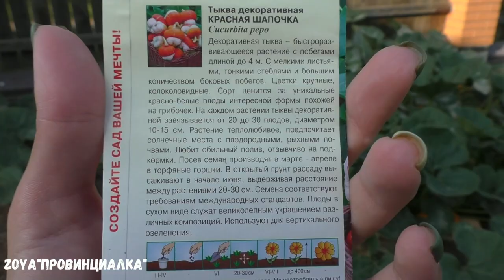Декоративная тыква/ Урожай/ Выращивание-Отзыв/pumpkin